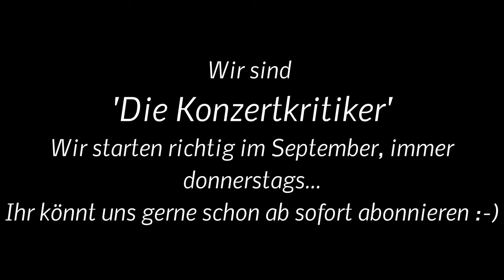Snoop Dogg Konzert Concert München Munich Hooligans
Wir sind Ursl und Gordi und lieben Musik - weil wir im selber-machen nicht soooo gut sind, gehen wir viel lieber auf Konzerte:) Und nehmen euch gerne mit auf Band-Abenteuer. Ab September immer Donnerstags.Wir freuen uns auf euch!!